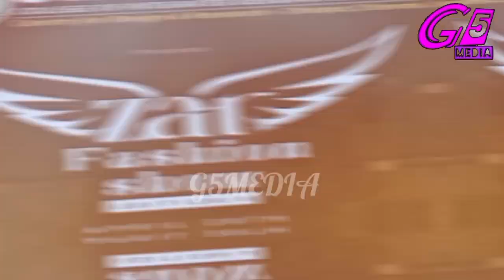CIDT College of Integrated Design Technology,Chennai Sets Fashion Ablaze with ZAR Fashion Show 2024